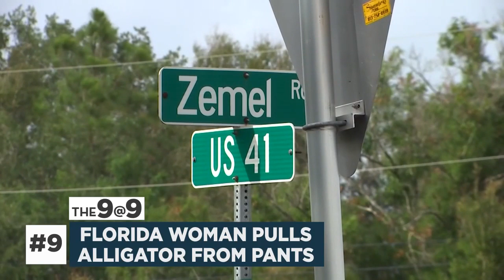The 9@9: SAPD searches for suspect in aggravated robbery; SAFD mourns loss of K9